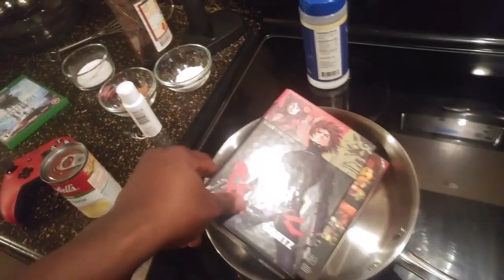The Fiege French Bread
Are you ready for the next episode of The Nerd Plate!? Brother H along with Rockman3K3 are back for more hot takes of the video game and nerd culture; Capcom gives a lot of money to this year's FGC winner, the Director of Marvel's Avengers apologizes for the outcome of the game's fate, and I Am Legend is getting a sequel? Get ready for all of the hot sauce; IT'S THE NERD PLATE!!!

Timecodes:
0:00-Intro
03:47-Capcom gives away 2 Million in Prize Money
12:44-I am Jesus?
23:12-Virtosu Cezar apologizes for Marvel Avengers' sudden shut down...
31:07-I Am Legend 2? Really...
01:00:05-Nintendo Online Service here to stay and the possible Call of Duty port